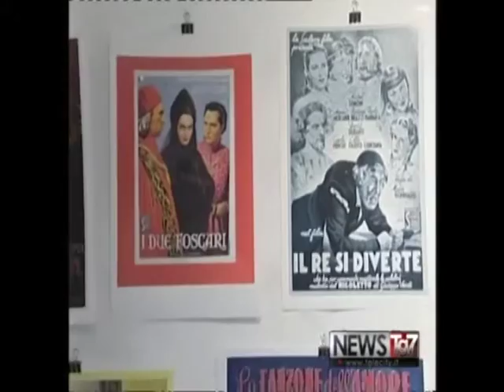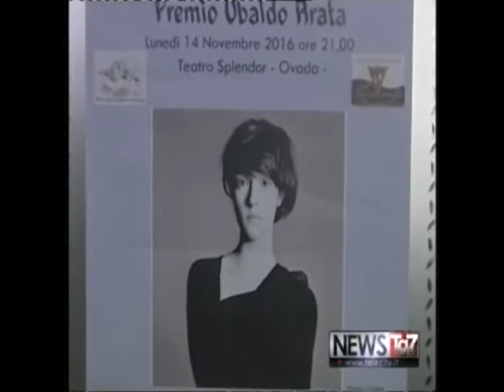premio Ubaldo Arata 2016 Telecity intervista Marta Gastini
premio Ubaldo Arata 2016 intervista a Marta Gastini